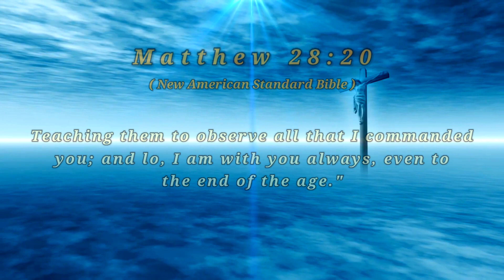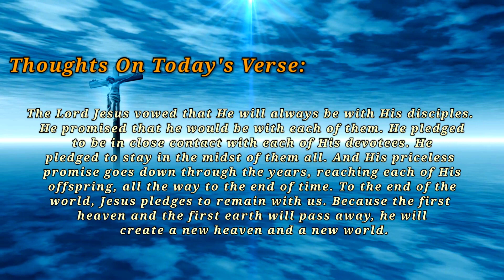BIBLE VERSE OF THE DAY— MARCH 11 ,2022 | MATTHEW 28:20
BIBLE VERSE OF THE DAY— MARCH 11 ,2022 | MATTHEW 28:20

Verse Of The Day — MARCH  11, 2022

Matthew 28:20 — New American Standard Bible ( NASB)

20. Teaching them to observe all that I commanded you; and lo, I am with you always, even to the end of the age."

Thoughts On Today's Verse:

The Lord Jesus vowed that He will always be with His disciples. He promised that he would be with each of them. He pledged to be in close contact with each of His devotees. He pledged to stay in the midst of them all. And His priceless promise goes down through the years, reaching each of His offspring, all the way to the end of time. To the end of the world, Jesus pledges to remain with us. Because the first heaven and the first earth will pass away, he will create a new heaven and a new world.

 Let's Pray:

Father, thank you for sending Jesus. Thank You that He is the Head of His body, and that He is with me no matter what challenges I face or what awful circumstances I find myself in. Thank You for His comforting presence and for His lovely pledge to always be with me. Grant me the grace and chance to bear witness for You and to teach the truth of Your word to those with whom I come into touch. To Your credit and glory, AMEN.